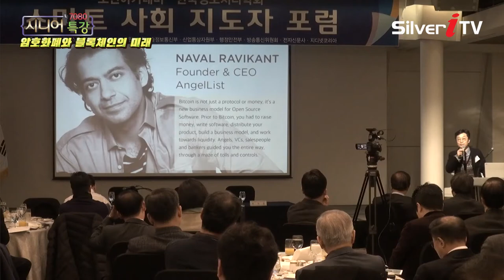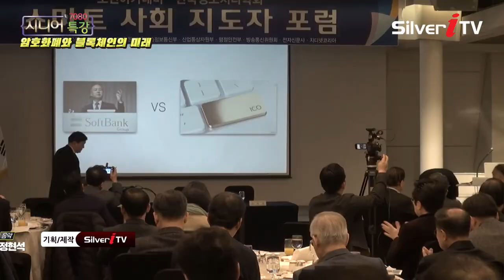인터넷의 중앙화? 탈중앙화된 분산네트워크? 시대의 흐름은 어떻게?[시니어특강,실버아이TV]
▶ 딜라이브(C&M): Ch.144
▶ CJ헬로: Ch.181
▶ 티브로드: Ch.156
▶ 현대 HCN: Ch.424
▶ CMB: CH.28-1(대구) / Ch.48-1(한강, 광주) / Ch.49-1(동서)
                / Ch.47-2(대전)